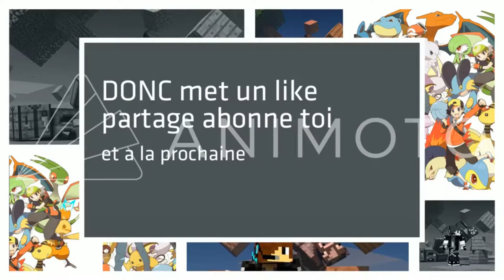UN MINI-JEU GLAÇANT - Frozen Kingdoms #1